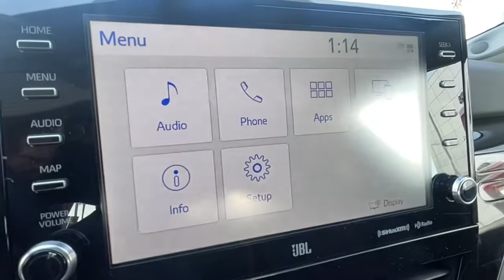2023 Toyota Camry Ventura, Oxnard, Simi Valley, Thousand Oaks, Northridge, CA 59010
MID BLK/WIND CHILL New 2023 Toyota Camry TRD V6 Auto available in Ventura, California at Ventura Toyota. Servicing the Oxnard, Simi Valley, Thousand Oaks, Northridge, CA area.

Ventura Toyota
6360 Auto Center Drive

TRD V6 trim MID BLK/WIND CHILL exterior and BLACK interior. FUEL EFFICIENT 31 MPG Hwy/22 MPG City! Blind Spot Monitor Dual Zone A/C SEE MORE! KEY FEATURES INCLUDE: Back-Up Camera Aluminum Wheels Dual Zone A/C Lane Keeping Assist Cross-Traffic Alert Blind Spot Monitor Remote Trunk Release Keyless Entry Child Safety Locks Steering Wheel Controls Electronic Stability Control. OPTION PACKAGES: TRD PACKAGE W/JBL AUDIO Radio: Audio Plus w/JBL 9 touch-screen 9 speakers including subwoofer and amplifier USB media port USB charge port hands-free phone capability and music streaming via Bluetooth wireless technology Android Auto and Apple CarPlay and Amazon Alexa compatible SiriusXM w/3-month All Access trial and Connected Services (Safety Connect w/1-year trial Service Connect w/10-year trial Remote Connect w/1-year trial and Wi-Fi Connect w/up to 2 GB within 3-month trial) TWO-TONE EXTERIOR COLOR midnight black metallic roof and rear spoiler and black window trim and side-view mirror caps. Toyota TRD V6 with MID BLK/WIND CHILL exterior and BLACK interior features a V6 Cylinder Engine with 301 HP at 6600 RPM*. Horsepower calculations based on trim engine configuration. Fuel economy calculations based on original manufacturer data for trim engine configuration. Please confirm the accuracy of the included equipment by calling us prior to purchase.